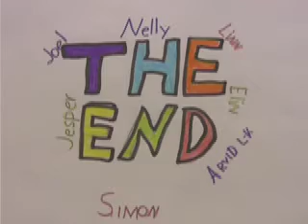storvreta_130115_5A